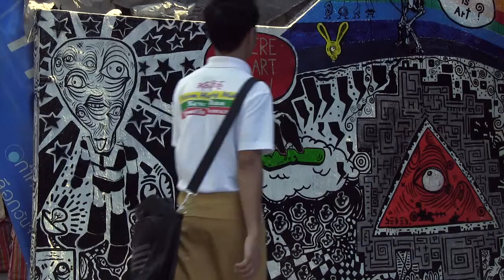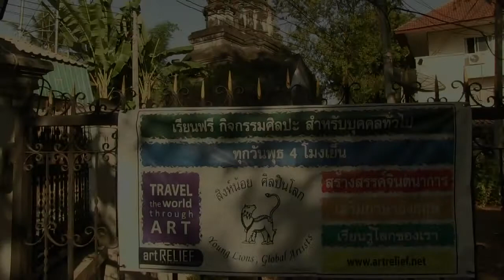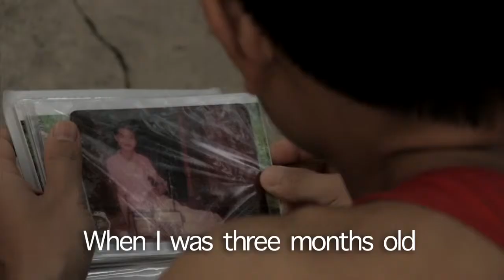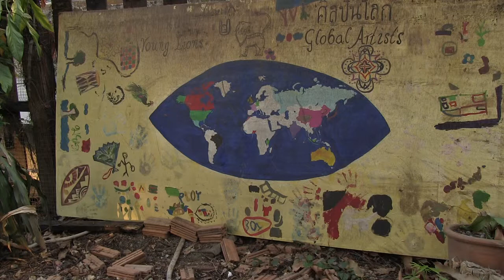Kon Chai Moon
A short documentary featuring Kon Chai Moon, a Shan refuge who relocated from Burma to Thailand. While working to make a life for himself, he dreams of becoming a teacher and preserving his cultural heritage. Working with Art Relief International helps him on his way.

This video was produced on location by an Actuality Media student crew and shot with a Canon XA10 and a Canon 60D.

Director: Angela Crilley
Producer: Caitlin Royse
Cinematographer: Tianyi Chen
Editor: Nick Kachibaia

We are more than a film study abroad program. Actuality Media is a service learning organization that takes students and young professionals abroad to create media on changemakers in developing communities around the world. Our films spread the word about nonprofits, NGOs and social entrepreneurs who are implementing innovative, new ideas to combat chronic social problems. Find out more about our work and adventures